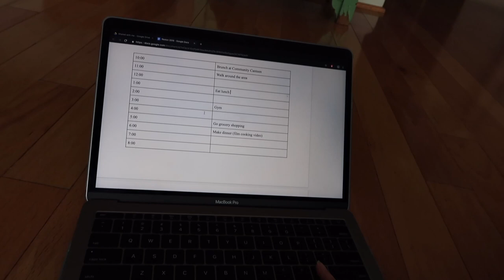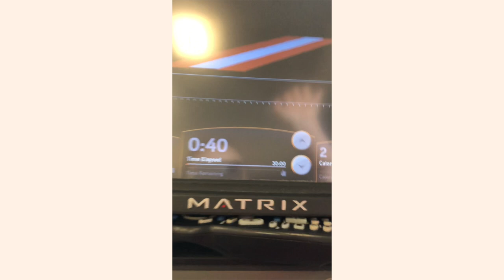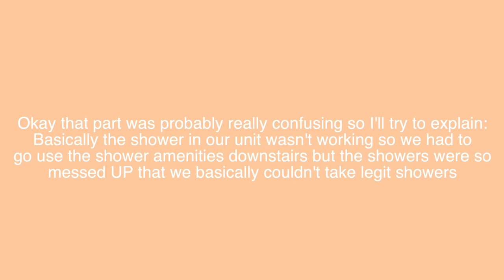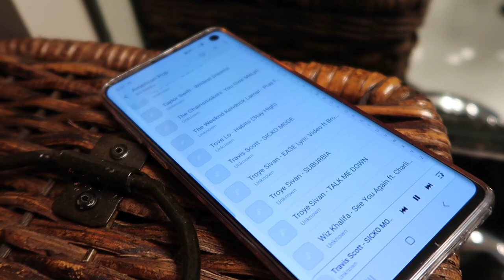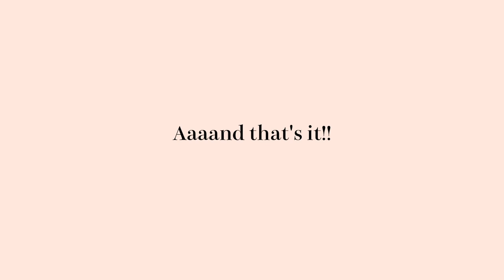How 3 HS Seniors Spent Their Last Spring Break. | Spending 36 Hours With My Best Friends | Vlog 005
Hey there!

It's finally spring time and I was lucky enough to spend my spring break with my closest friends. For the two days shown in this video, we went on many adventures together and spent quality time that will no longer be available to us once we all go to college. I hope that this video becomes a reminder of our fun times together and stays in our hearts for a long, long time.

I plan on posting two cooking videos after this video goes up; you already saw sneak peeks of the food that will be featured!! None of us had ever cooked before, so it was so exciting to see our creations actually look and taste the way we had imagined.

This vlog was lowkey super hard and boring to edit, but I hope that it's still entertaining for you guys (I'm looking at you, Tiffany and Rachel) hehe